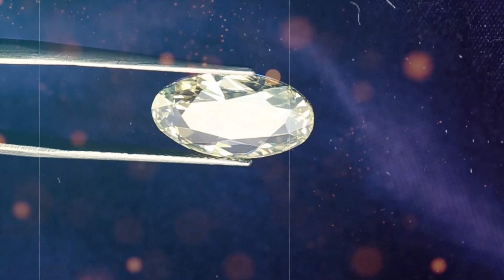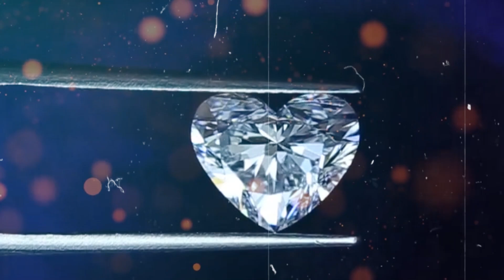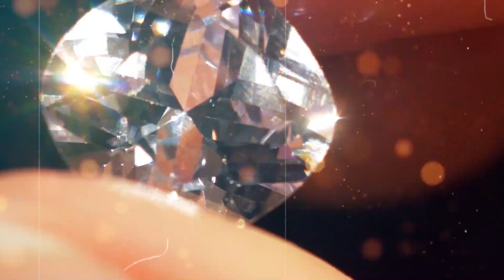The Village of Diamonds | Where Diamonds are Scattered Everywhere | Diamond Mining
Do you know how diamonds are made? Have you ever seen a settlement of diamonds? After all, what is the place in the world where diamonds are scattered! Everyone would probably love to go to a place where diamonds are scattered everywhere and they are allowed to pick them up, so one can become rich in the blink of an eye. Today's video will tell you how diamonds are made. And where is the settlement of diamonds? So let's start the video.

diamond village
diamond craft
diamonds
diamond village
village
diamond
villagers hunt for diamonds
secret village
diamond village 3
diamond village 3*
tall diamond village
diamond village & suites
diamond villager house
villager diamonds
skyscraper diamond village
diamond treasure village
diamond village
diamond hunt in kurnool district
diamond Village
hotels in Hersonissos
vacation in Hersonissos
Diamond and gold
Digging up diamonds
diamond mining
Where is diamond mined
How to mine gold
Lots of Diamonds!

The largest Diamond and Gold production per year | River No. 1 for Diamond Mining
Diamond Village & Suites hotel review | Hotels in Hersonissos